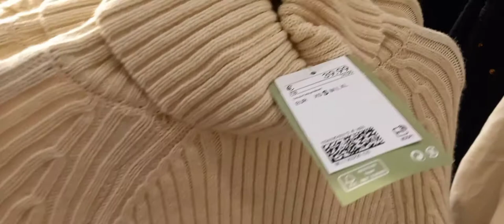Tour in wijnegem shopping center / tram tour